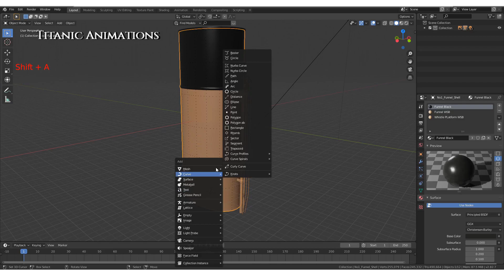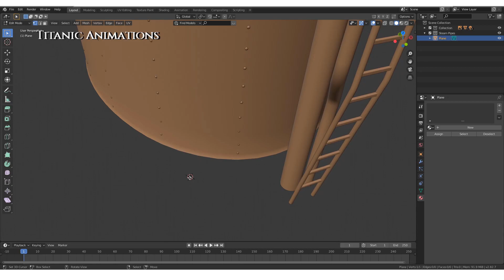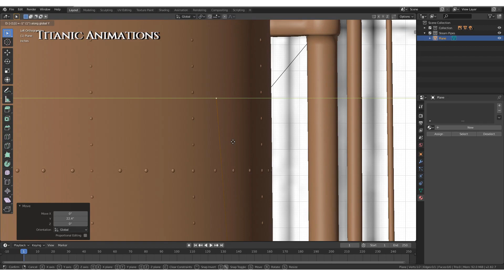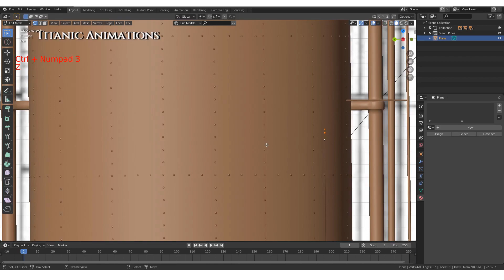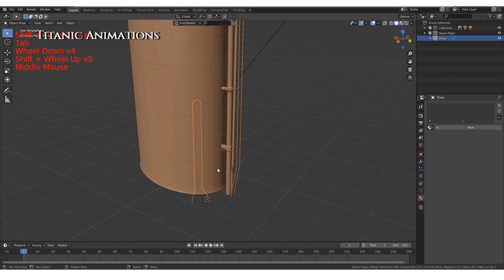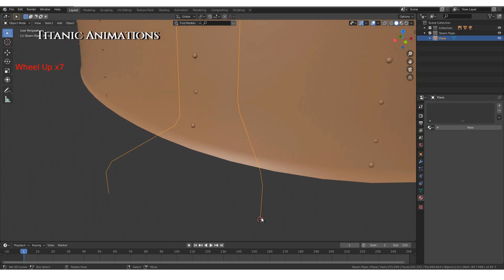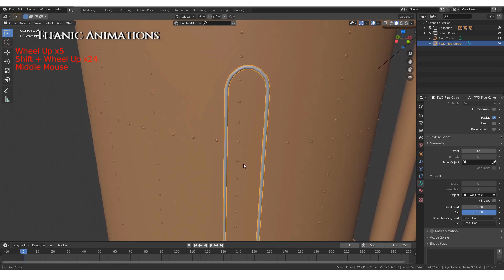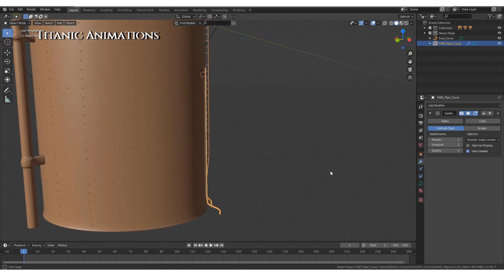[Tutorial] How To Add Curved Pipes In Blender 2.8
Adding in curved objects can be a pain, in this quick and simple tutorial I'm going to show you how to simply create curved 3D piping in Blender 2.8 in less than 10 minutes!

Titanic: The Ship Magnificent
On A Sea of Glass
A Night To Remember
TITANIC MUSIC